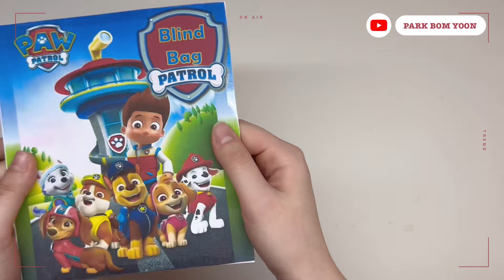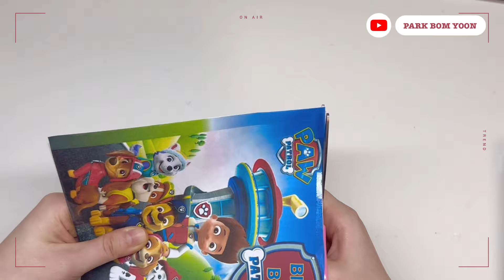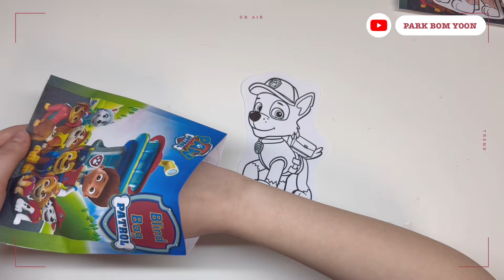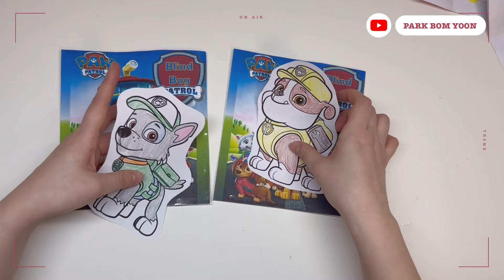🩶PAPER PLAY🩶 Paw Patrol Blind Bag unboxing! 퍼피구조대 블라인드백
Let’s unboxing 🐶PAW PATROL🐶
coloring blind bag together!